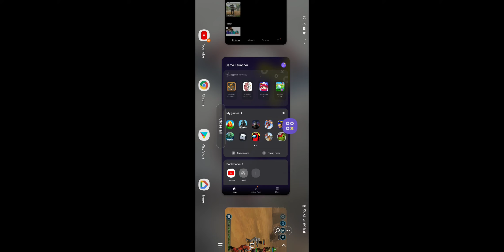playing a bit of star wars: heroes